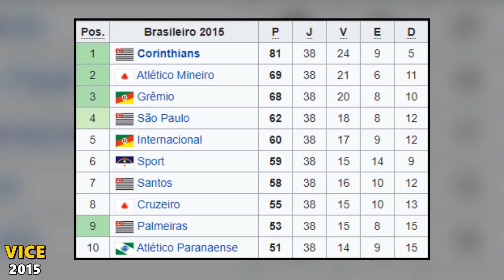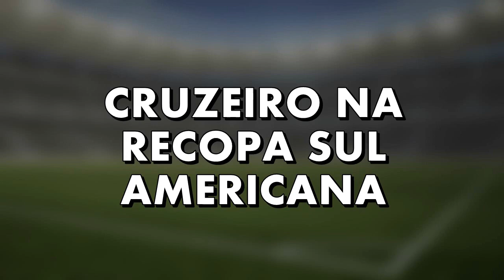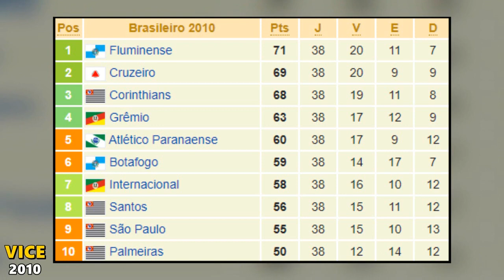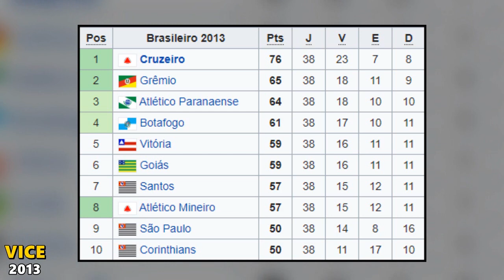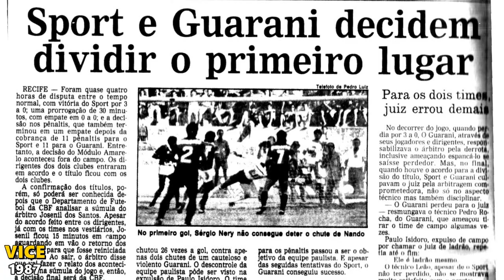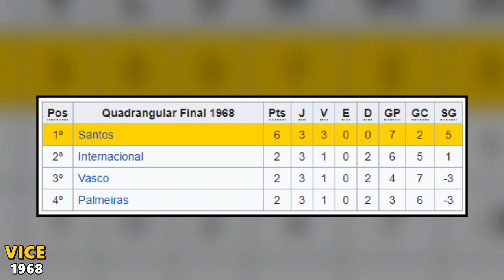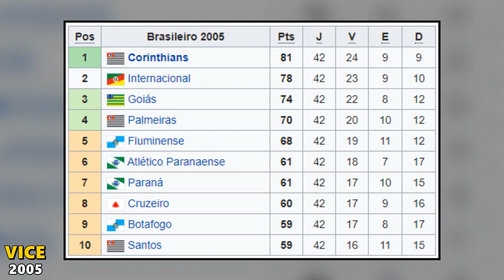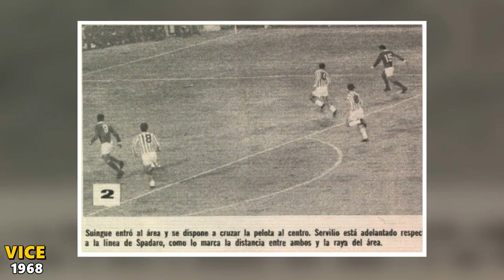CLUBES QUE TEM MAIS VICES DO QUE TÍTULOS EM UMA COMPETIÇÃO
Nesse vídeo, falamos dos clubes que tem mais vices do que títulos conquistados em um determinado Campeonato, tais como a Copa do Brasil, o Campeonato Brasileiro, a Copa Libertadores e etc.